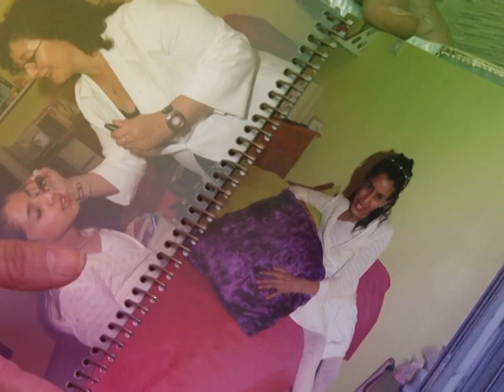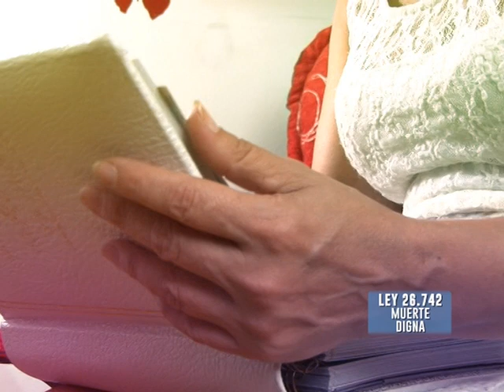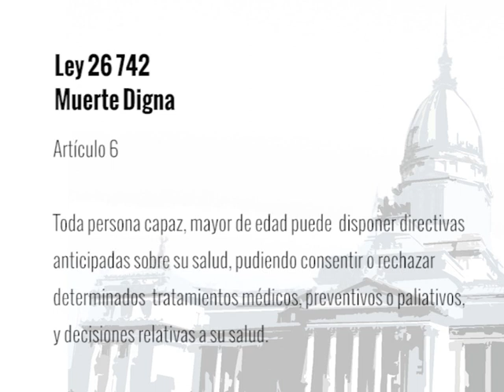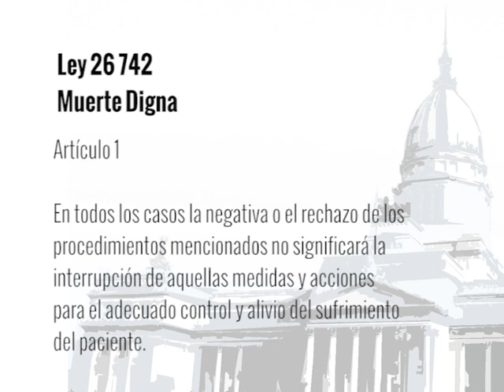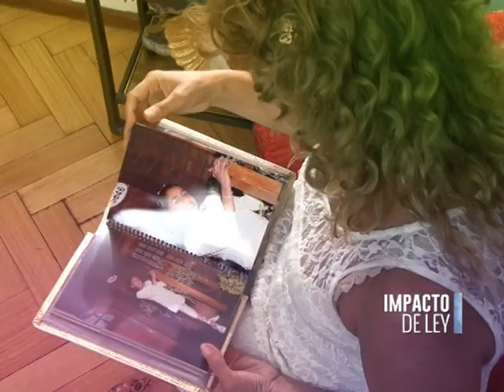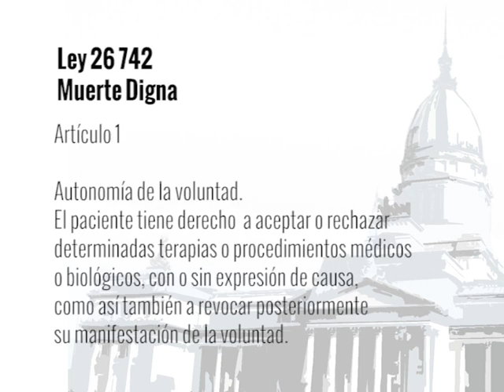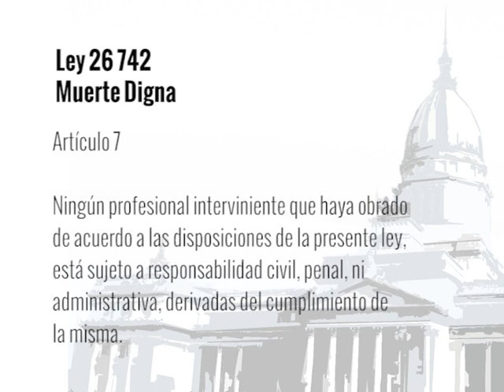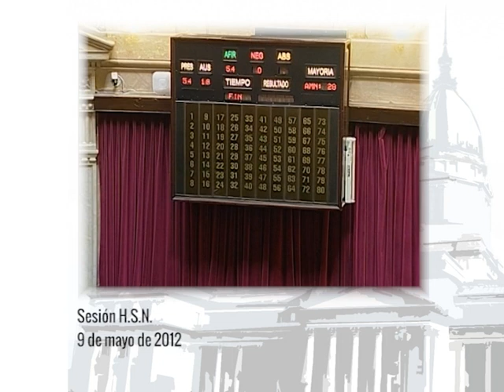IMPACTO DE LEY PGM.5 | MUERTE DIGNA